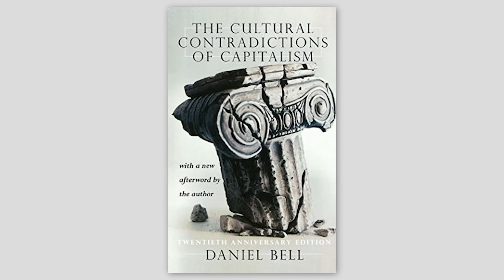Prof. Deirdre McCloskey: Marxism, Explained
Professor Deirdre McCloskey explained in this video the basic ideas of Marxism and why they believe that history has a pattern.

She notes that oddly, about 1890 to about 1980, nice symmetry there, most intellectuals in the West were some kind of Marxist. Even the conservatives were. Even the conservatives believed that material interests were what determined ideas. Where as my claim and the claim of a growing number of historians and especially historians is a no-no. Ideas themselves have an influence, an independent influence. The idea that all men and women are created equal is a terrifically powerful idea.

TRANSCRIPT:

Dave Rubin:
The word Marxist, I think people have no idea what they're talking about. Socialism, they don't know what they're talking about.
Deirdre McClosky:
No no, they don't.
Dave Rubin:
Most of these words, most of these words most people don't know what they're talking about, but Marxist I find to be the one that people really just have no concept on what they're talking about. First, can you just define what a Marxist is? Then just tell me a little bit about your journey?
Deirdre McClosky:
Marx's was ... Now here's when I get my right wing friends just, they go nuts. I say, Marx was the greatest social scientist in the 19th century, without compare. All my friends at the Hoover Institution go, "Ah," and then I say, "But he got everything wrong," and then my friends in the left go, "Ah" Which is why I haven't got any friends.
Dave Rubin:
The life of a classical liberal. It ain't easy.
Deirdre McClosky:
It ain't easy.
Dave Rubin:
Well you're pissing off people on both sides.
Deirdre McClosky:
Pissing off people on both sides. Now, the basic idea of Marxism of course is that history has a particular pattern, and that ideas come from that pattern, from that material pattern that the class struggle is central. "The history of all hitherto existing societies," To quote The Communist Manifesto is the history of class struggle. If you believe that and you believe that ideas are just epiphenomenal, that they just come from your class position, which is what Marxist are supposed to think. Then you'll be a follower of Marx.